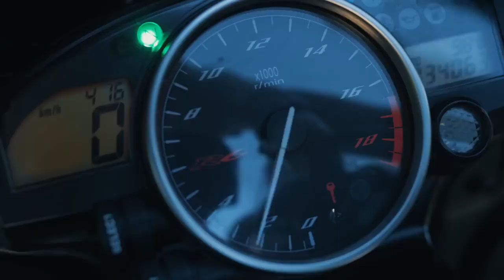Up A Notch - Likkle Addi (Official Music Video) Jan 2024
Dancehall